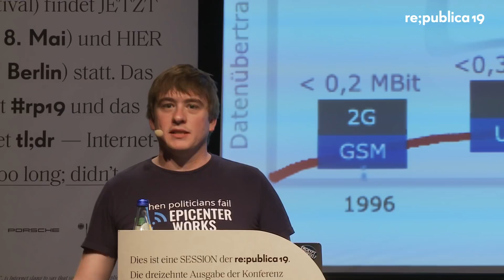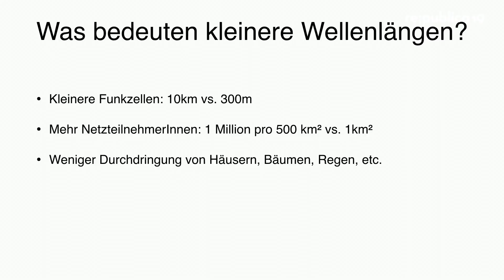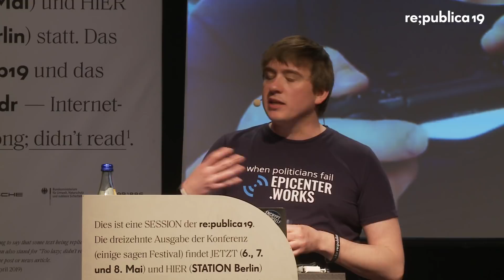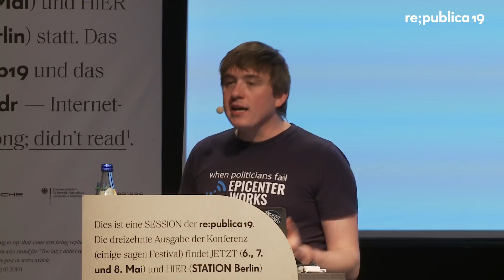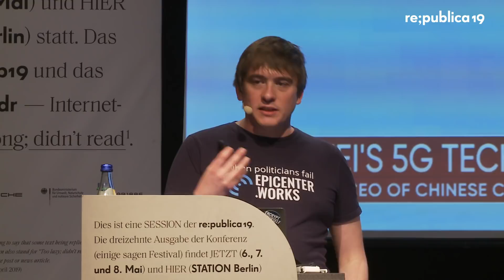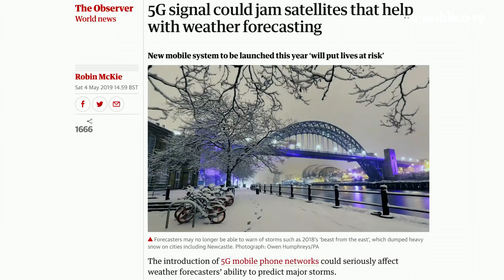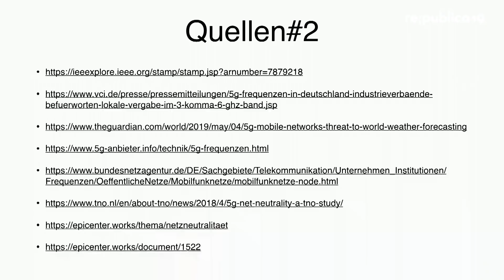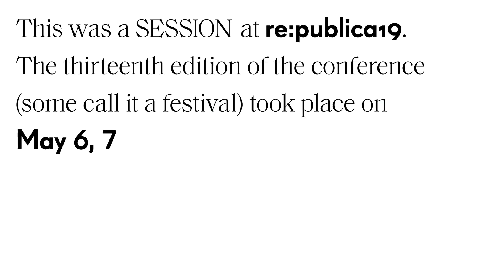re:publica 2019 – Thomas Lohninger: Mit 5G wird Milch und Honig fließen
Europa wird 2019 seine Netzneutralität reformieren und dabei steht viel auf dem Spiel. Während die Netzneutralität von der Trump Regierung abgeschafft wurde, hat Indien seine Regeln vervollständigt. Dort wo die Telekomindustrie in der politischen Auseinandersetzung bisher gescheitert ist, versucht sie mit dem neuen Mobilfunkstandard 5G harte Fakten zu schaffen. Dieser Talk bringt Licht ins Dunkel der Heilsversprechen von 5G und zeigt wo die Netzneutralität sonst noch in Gefahr ist.